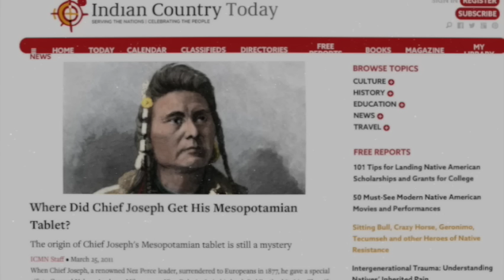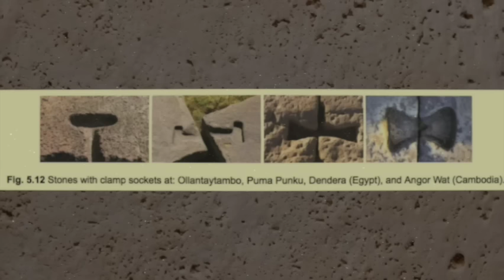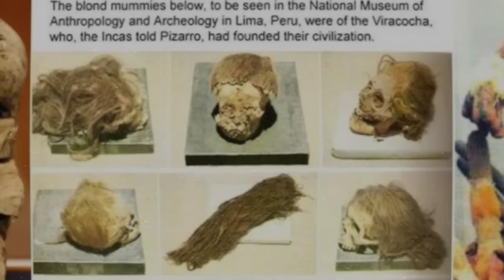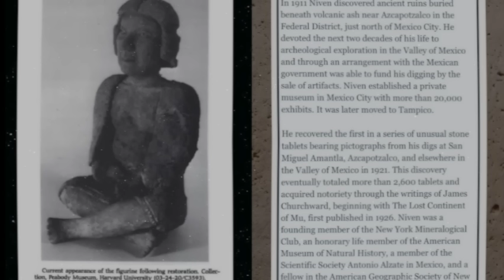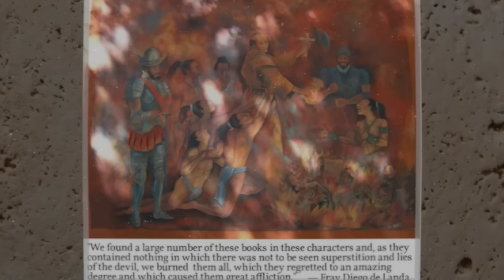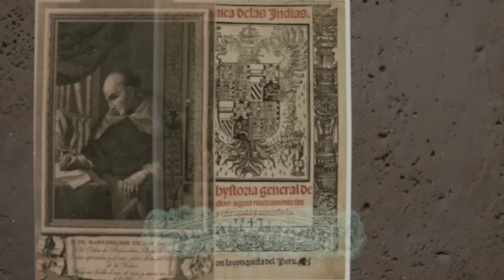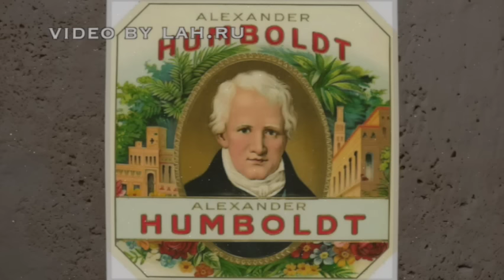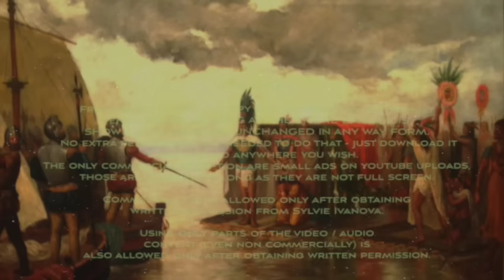Pre-Columbian America - Kangaroos, Elephants and Christianity - p 6 / When the Survivors Wake Up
Jay Wakefield lecture on the Poverty Point

Jim Vieira - Mysterious Stone Chambers & Giants Discovered in New England

Lots of the information in this episode is based on the research of Anatoly Fomenko

For those who have watched the older version - there is some new information included, let's say 10% would be new.

If you wish to reload the video on your own youtube channel i can send a version with your own logo and MUCH CLEARER IMAGES, not foggy like in this video.

Please kindly do not send any youtube messages - those will not be read by Sylvie Ivanova. The only way to contact her is through the contact options on megaliths.org or the forum mentioned above.